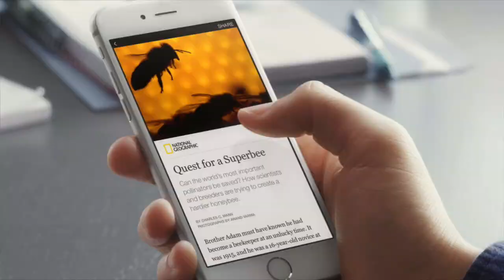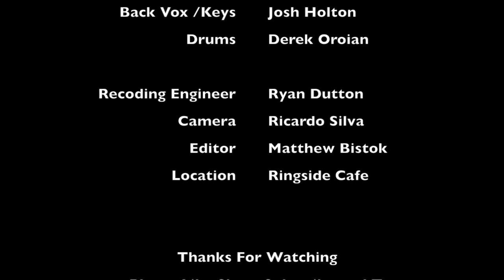"Crazy World" Matthew Bistok Banned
"Crazy World" Matthew Bistok Banned's first single with New line up
Ryan Yoho, bass, Derek Oroian Drums, and Josh Holton Keys. Footage from Matthew Bistok Variety Nites at Ringside Cafe